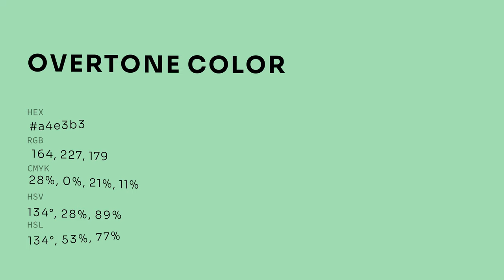Overtone color a4e3b3 hex color - Green color - Warm color a4e3b3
What color is Overtone ? a4e3b3 hex color - Green color - Warm color a4e3b3

Hex a4e3b3 Color Code is also known as Overtone color.

Hex a4e3b3 Color code in RGB color code model is created after adding 64.31% red color, 89.02% green color and 70.20% blue color.
Hex a4e3b3 Color code in CMYK color (process color) code model is generated after subtraction of 27% cyan, 0% magenta, 21% yellow and 10% black.